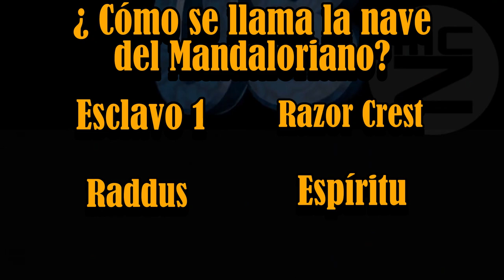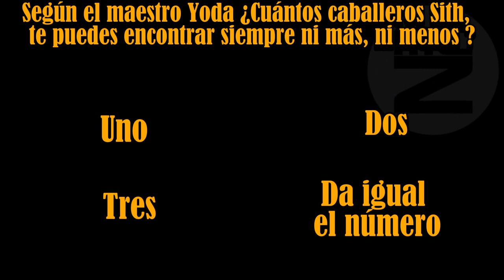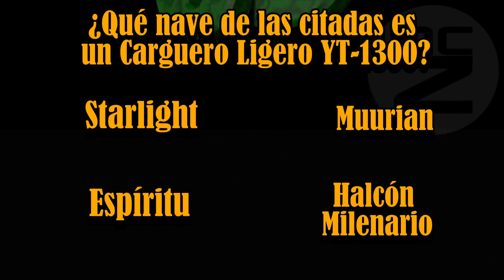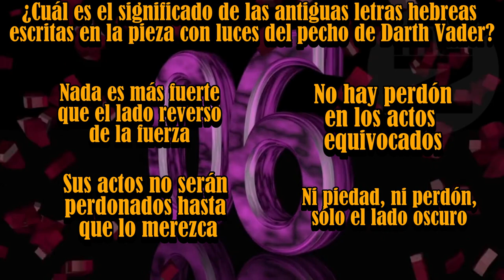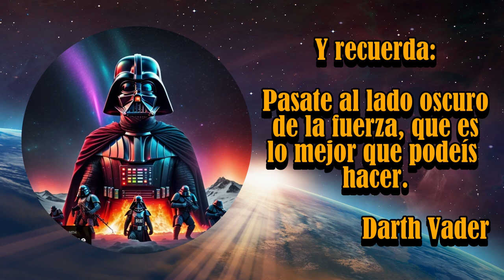Llega el TEST DE VADER STAR WARS...INTÉNTALO!!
Este nuevo test especial es un nuevo reto para todos los seguidores del canal...inténtalo y diviértete con nosotros.
Una nueva creación de la gran GATTITA NEKOMIMI.